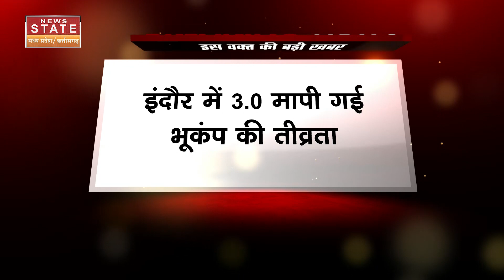मध्य प्रदेश में महसूस हुए भूकंप के झटके...इंदौर में 3.0 मापी गई भूकंप की तीव्रता | Madhya Pradesh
इस वक्त की बड़ी खबर
मध्य प्रदेश में महसूस हुए भूकंप के झटके
इंदौर में 3.0 मापी गई भूकंप की तीव्रता
धार में भी 3.0 तीव्रता का भूकंप महसूस किया गया
धार जिला, गुजरात और महाराष्ट्र सीमा रहा एपिक सेंटर
भूकंप से कोई हानि की सूचना नहीं